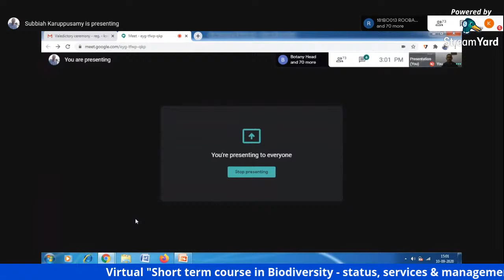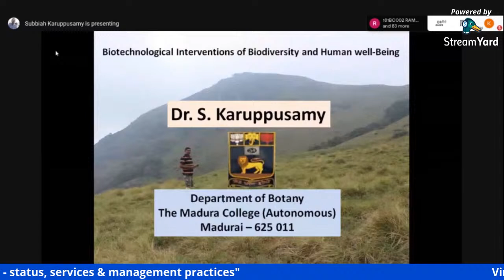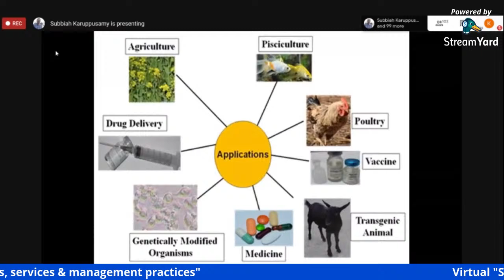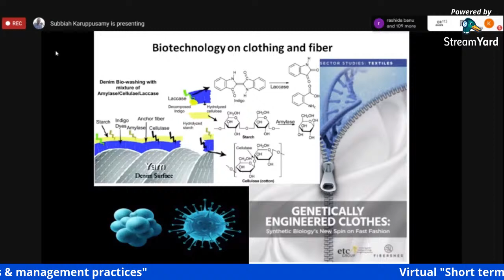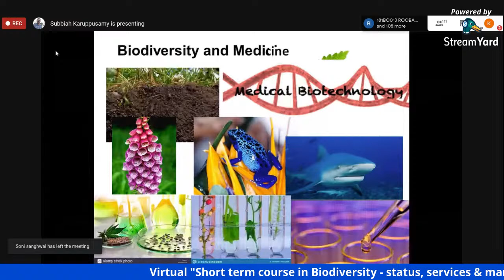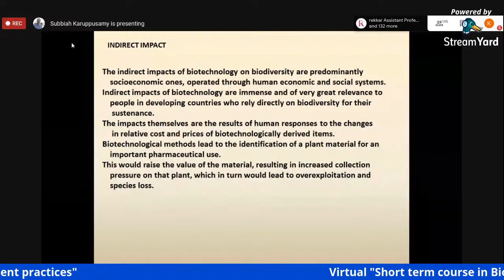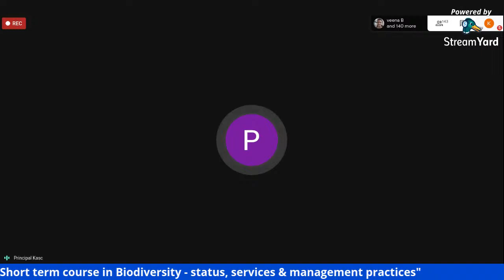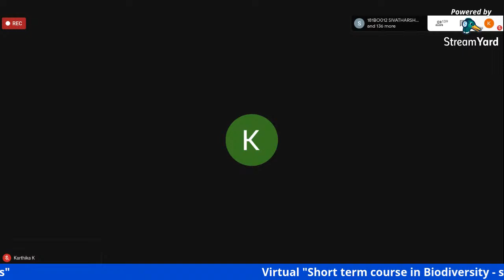Virtual ‘Short term course in Biodiversity status, services & management practices’ Day IX